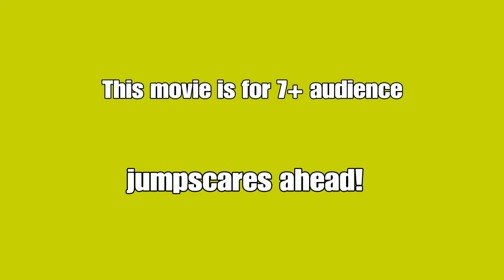(OUT NOW) PIGGY - A horror ROBLOX Movie Trailer 2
Jumpscares warning!

Inacse you haven't checked the first trailer yet, then watch it first!
and also if you wanna see the update logs for the movie.